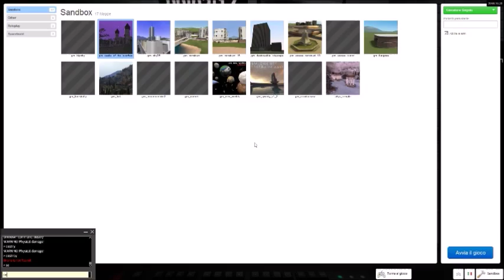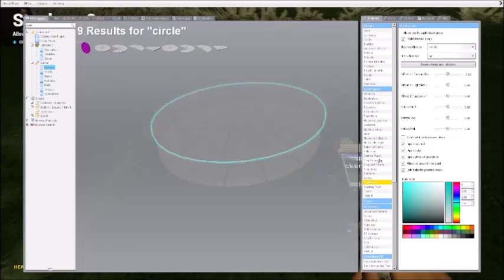CUTSCENES 02 GMOD